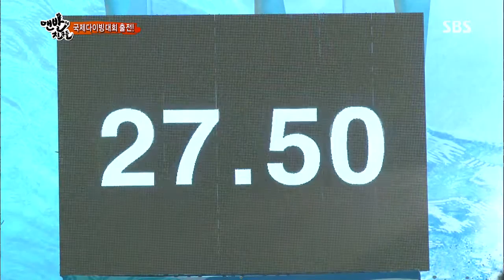맨발의 친구들 Barefoot Friends 130728 #9(8)